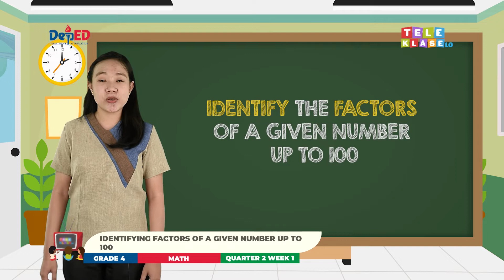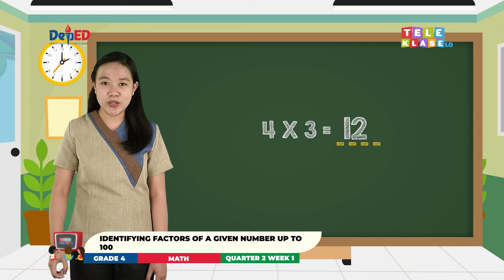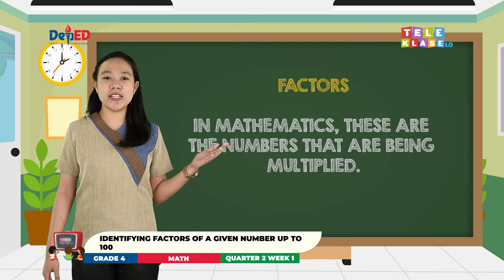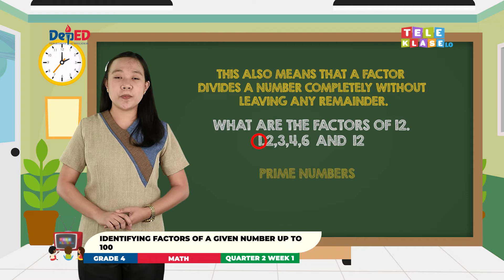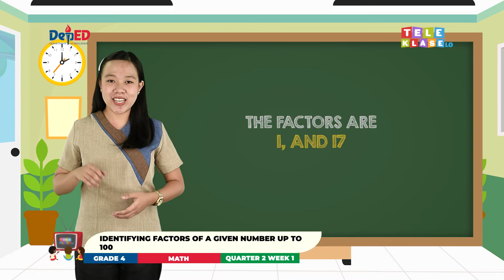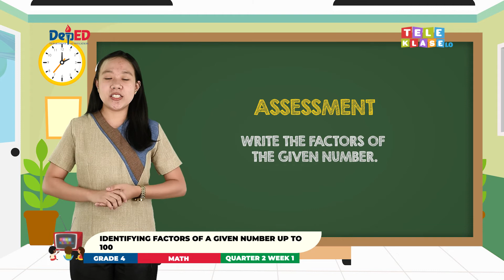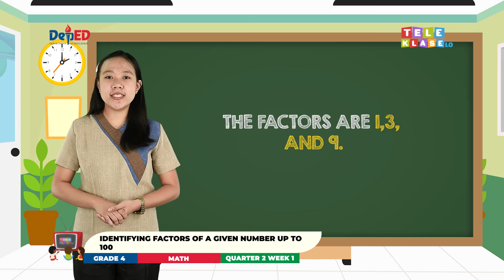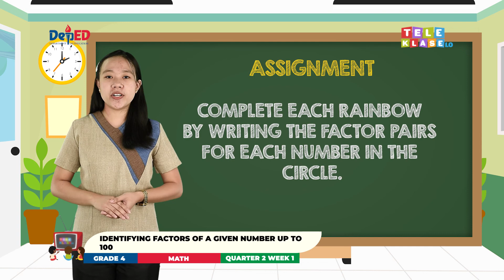Grade 4 Q2 W1 Identifying Factors to a Given Number Up to 100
Grade 4
Episode 5: Identifying Factors to a Given Number Up to 100
Teacher: Eunice N. Dilay